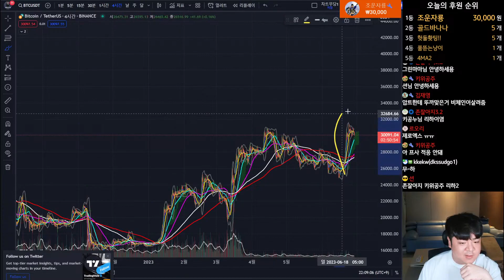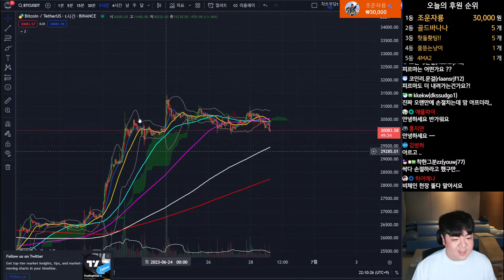차트 분석에서 하락 파악! 알트코인 하락을 피한 분석